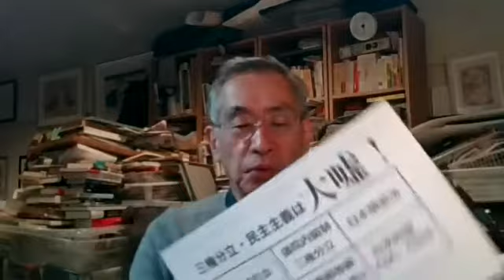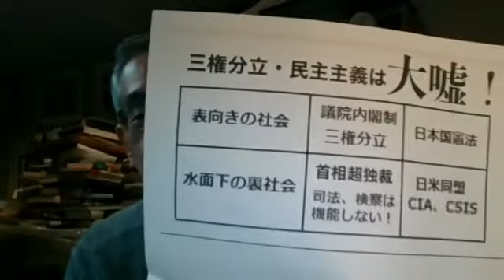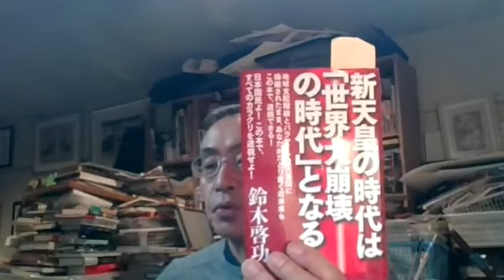憲法上日本の首相には衆議院をかってに解散して総選挙を行う権限は一切ない！(No1)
I am a japansese independent journalist on internet media.  I am also a political and social activist.

昨日月曜日(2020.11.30)夜に放送しました【YYNewsLiveNo.3121】のメインテーマを加筆訂正して【今日のブログ記事】にまとめました。

【放送録画】76分16秒

【放送録画】

【今日のブログ記事No.3531】

我々はマッカーサーGHQ総司令官による『日本国憲法第7条第2項第3項』の『文言の差し替え』を元に戻す大国民運動を直ちに開始し自公政権を打倒すべきである！

▲日本の『野党』と言われる立憲民主党、共産党、社民党、れいわ新選組の国会議員、日本の『政府批判メデイア』と言われる朝日新聞、毎日新聞、東京新聞、日刊ゲンダイ、赤旗、長周新聞などの『ジャーナリスト』、日本の護憲運動、反戦平和運動などの『市民運動活動家』は、なぜか『戦後の日本で24回の衆議院解散・総選挙のうち19回も首相が衆議院を解散して総選挙を強行し勝利してきた異常さ』を正面から問題にしてこなかった。

彼らはなぜか『戦後75年間米国傀儡政党・自民党が3回の例外を除いて常に政権を独占・支配してきた異常さ』を問題にしてこなかった。

なぜならば、彼らは日本国憲法第41条の規定『国会は国権の最高機関である』の重要性を無視してきたからである。

『日本国憲法第41条』の本当の意味は、『国権の最高機関である国会は内閣と最高裁の上位に位置すること』したがって『内閣の長である首相が上位の国会を自分の都合で解散して総選挙する権限などもともとない』のである。

彼らがこのことを理解していれば、歴代自民党政権の『衆議院の解散は首相の専権事項である』の主張に対して『憲法41条違反の全くの大嘘である』と真っ向から批判して『首相による衆議院解散・総選挙』を阻止したはずである。

彼らはまた、敗戦後の日本を軍事占領したマッカーサーGHQ総司令官が自ら起案・制定した日本国憲法の中に『日本を半永久的に米国の植民地にするために傀儡政党に政権を取ら独占させる仕掛けを埋め込んだこと』を全く理解してこなかったのだ。

▲その最たるものは、日本国憲法第7条『天皇の国事行為』第2項と第3項の文言を以下のように『天皇の国政行為』の文言に差し替えたことである。

日本国憲法第7条『天皇の国事行為』

天皇は、内閣の助言と承認により、国民のために、左の国事に関する行為を行ふ。

1.憲法改正、法律、政令及び条約を公布すること。→(注山崎)この文言は『天皇の国事行為』の文言である。

2.国会を召集すること。→(注山崎)この文言は『天皇の国事行為』ではなく『天皇の国政行為』の文言である。

3.衆議院を解散すること。→(注山崎)この文言は『天皇の国事行為』ではなく『天皇の国政行為』の文言である。

4.国会議員の総選挙の施行を公示すること。→(注山崎)この文言は『天皇の国事行為』の文言である。

5.国務大臣及び法律の定めるその他の官吏の任免並びに全権委任状及び大使及び公使の信任状を認証すること。→(注山崎)この文言は『天皇の国事行為』の文言である。

6.大赦、特赦、減刑、刑の執行の免除及び復権を認証すること。→(注山崎)この文言は『天皇の国事行為』の文言である。

7.栄典を授与すること。→(注山崎)この文言は『天皇の国事行為』の文言である。

8.批准書及び法律の定めるその他の外交文書を認証すること。→(注山崎)この文言は『天皇の国事行為』の文言である。

9.外国の大使及び公使を接受すること。→(注山崎)この文言は『天皇の国事行為』の文言である。

10.儀式を行ふこと。→(注山崎)この文言は『天皇の国事行為』の文言である。

▲日本国憲法第7条第2項『天皇は内閣の助言と承認により国会を召集する』の文言は『天皇の国事行為』の文言ではなく『天皇の国政行為』の文言である。

本来の『天皇の国事行為』の文言は『天皇は国会の召集を宣言する』となるのだ。

▲日本国憲法第7条第3項『天皇は内閣の助言と承認により衆議院を解散する』の文言は『天皇の国事行為』の文言ではなく『天皇の国政行為』の文言である。

本来の『天皇の国事行為』の文言は『天皇は衆議院の解散を宣言する』となるのだ。

▲歴代自民党政権が『衆議院の解散は首相の専権事項である』と主張する法的根拠は、
マッカーサーGHQ総司令官が『天皇の国事行為』の文言を『天皇の国政行為』に差し替えた日本国憲法第7条第3項『天皇は内閣の助言と承認により衆議院を解散する』にあるのだ。

▲日本の野党、メデイア、市民運動体、革命派市民は、マッカーサーGHQ総司令官による『日本国憲法第7条第2項目第3項』の『文言の差し替え』を『元に戻す大国民運動』を直ちに開始し自公政権を打倒すべきである！

(No1おわり)